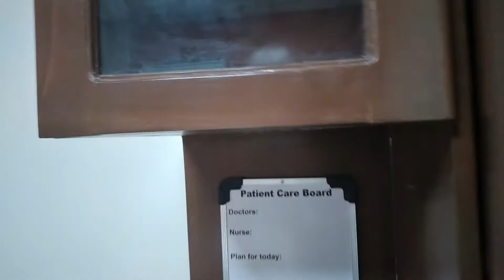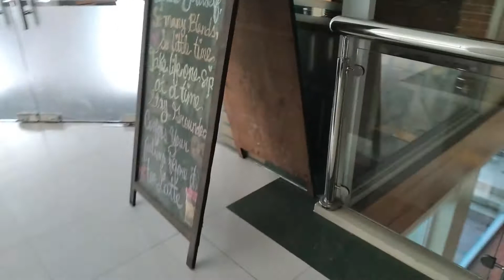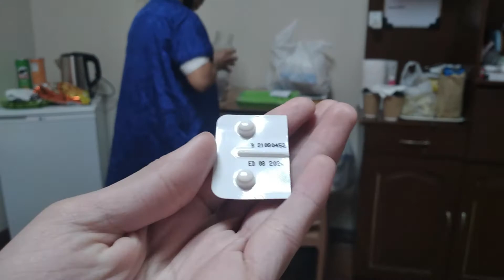Bringing My Mom to the Hospital to be admitted | Preparation of My Mom's Surgery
Hello Everyone,  My mom is going to get operated on Tuesday but needs to be admitted 1 day before. Come along and join the experience we had to go through.  If you aren't aware of my post. My mom has many Miomas that are located in her uterus, which causes her to gain weight quickly and high blood pressure.

See you in my videos:) all songs used in this video do not contain any copyrighted music.

Comment Ideas or videos you want me to do. 💖

 18💕

What is the app I used to edit?

What do I use to film with?

Hello, nice to see your way down here. Hope you have an amazing day. Do what you can do today because you never know if that was an opportunity to achieve your dreams.